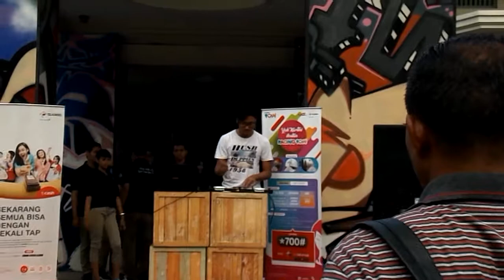Car free day in taman bungkul. TKExplore surabaya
Alright guys. Kali ini kita bakal keliling surabaya and tepatnya di CFD taman bungkul dan sekitarnya. Kalo videonya jelek berarti gak bagus. Jangan lupa:

Okelah kalo begitu bye.

And salam kemplo